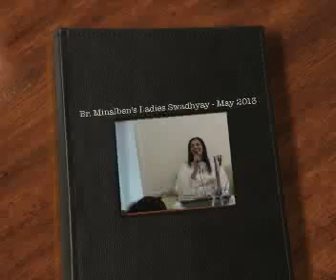Ladies Special Satsang - 18th May 2013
Copyright: Shree Raj Saubhag Satsang Mandal, Sayla